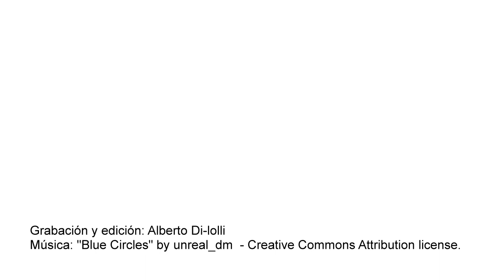Jaime Tatay: "Creer en la sostenibilidad. Las religiones ante el reto medioambiental"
En esta entrevista Jaime Tatay presenta el Cuaderno CJ n. 212,  "Creer en la sostenibilidad. Las religiones ante el reto medioambiental".

El autor propone en esta reflexión diez motivos que justifican la implicación de las religiones en el debate medioambiental. Son motivos que ofrecen tanto claves de lectura de las declaraciones religiosas de los últimos años como estrategias para la transformación personal, institucional y social. Se trata de la dimensión profética, ascética, penitencial, apocalíptica, sacramental, soteriológica, mística, sapiencial, comunitaria y escatológica que atraviesa la experiencia espiritual de la humanidad. La articulación de estos diez elementos permite esbozar una propuesta medioambiental de carácter interreligioso.